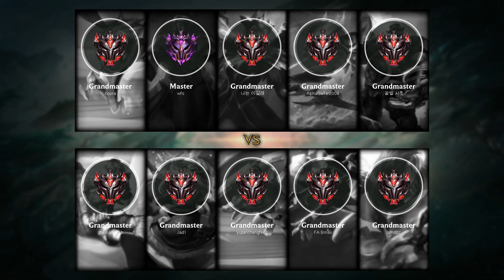Renekton Mid vs LeBlanc - KR Grandmaster Patch 10.9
Renekton Mid played by yujianchengfeng, KRGrandmaster 479 LP

- Runes: 00:15 (Conqueror)
- Damage dealt: 34:33
- Ability: 34:38
- Build: 34:43
- Skin: Renektoy